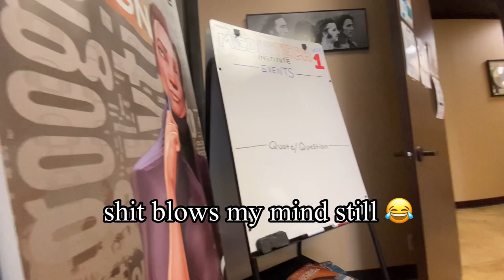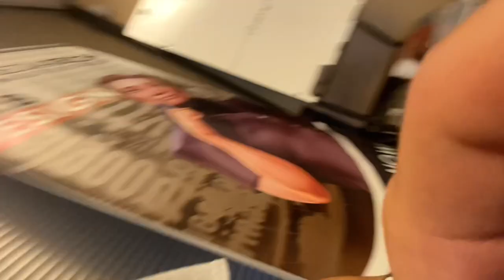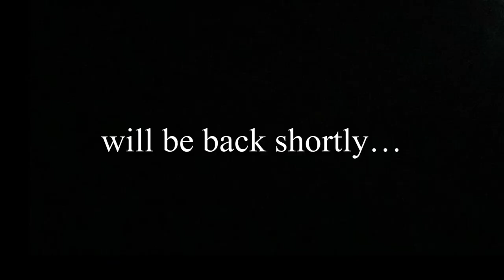Mini Car Vlog 🚘 | let’s talk - thank you for supporting a fellows dreams 🤍👨🏻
hope you enjoyed this video GaNg 🪖 life has took a turn and pointed me in a new direction.
im excited like when shawty touches my Mini Me lmfao a lil nervous but we gone see where life takes us 🤍🌱 our journey is getting mysteriously adventurous.
✨👨🏻‍🏫Stay up and believe in all your dreams show your eyes greatness one word “BELIEVE”
👨🏻‍🦲ME SOCIALS🤹🏻‍♂️
Be smooth stay clean 🧼